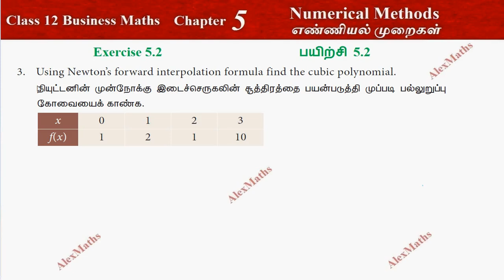TN New Syllabus Class 12 Business Maths Chapter 5 Exercise 5.2 Q.No.3 Numerical Methods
TN New Syllabus Class 12 Business Maths Exercise 5.2 Q.No.3 Numerical Methods எண்ணியல் முறைகள்
Numerical Methods Class 12 Business Maths